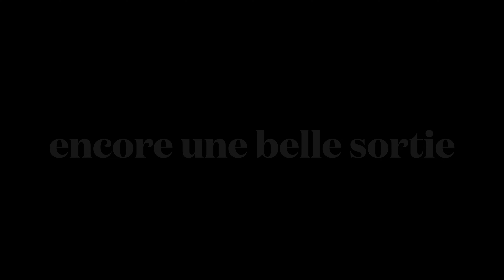Le Rove 28 01 2023 4K